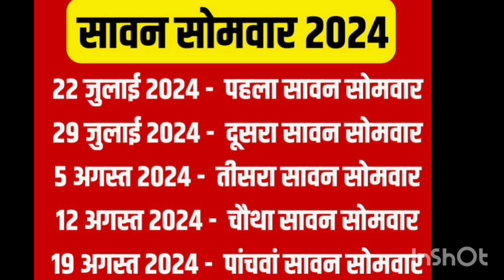Sawan Kab se Hai 2024 | सावन 2024 कब से शुरू | कर लें सावन से पहले 5 चीजों की प्लानिंग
Sawan Kab Hai 2024
 Sawan 2024 Date Time
2024 Sawan Somwar Vrat
सावन का महीना कब से कब तक
कब से शुरू होगा सावन
सावन 2024 कब से शुरू
 कर लें  सावन से पहले 5 चीजों की प्लानिंग
sawan somwar full list 2024
sawan somwar dates 2024
savan somwar vrat tithiya 2024
when is sawan somwar fast start 2024
sawan maah starting date 2024
sawan somwar puja kaise kare
somwar Pujan vidhi
Sawan Somwar Kab Hai 2024
sawan maah kab se shuru hai
सावन 2024
सावन सोमवार व्रत कब से शुरू है
सावन सोमवार व्रत तिथियां 2024
रक्षा बंधन कब है 2024 में
आद्रा नक्षत्र कब से कब तक है
आद्रा 2024